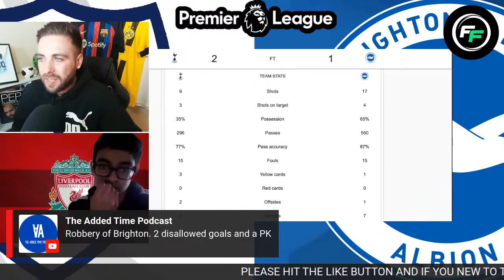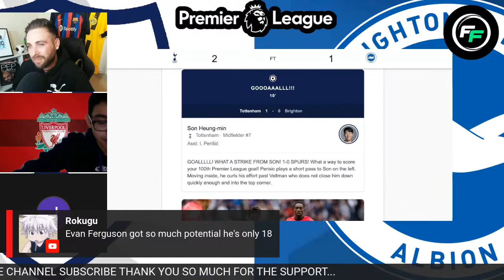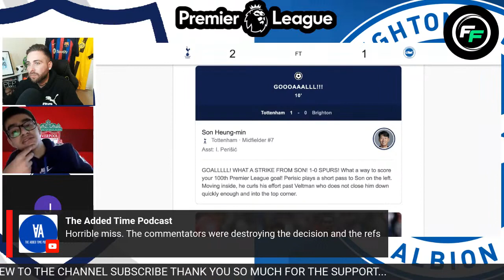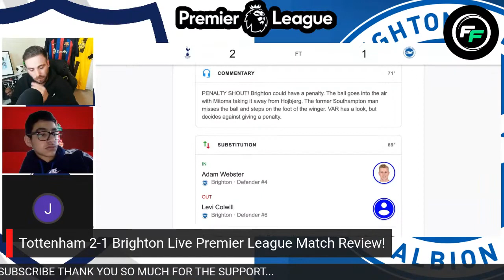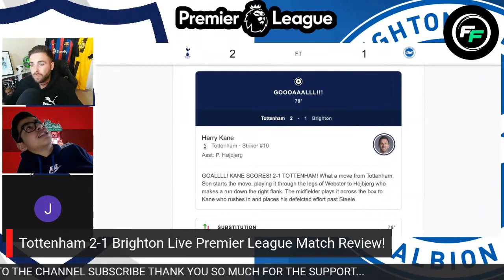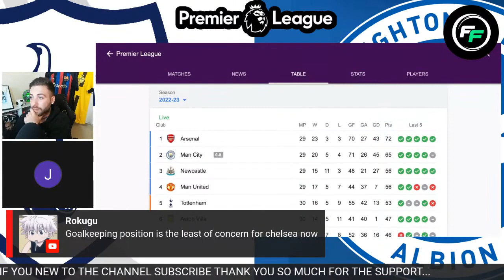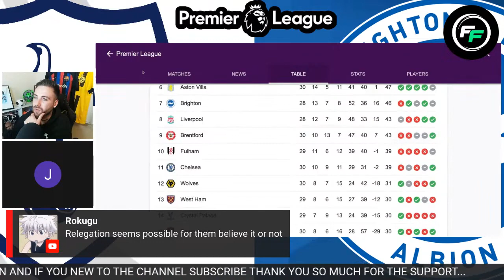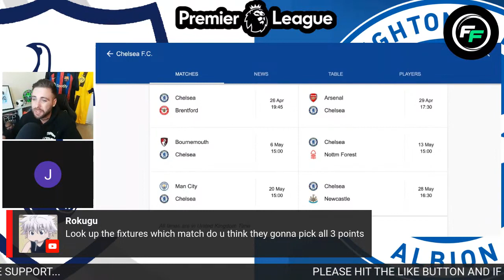Football FerreiraTOTTENHAM 2 1 BRIGHTON MATCH REACTION PREMIER LEAGUE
Live Instant Match Reaction from Tottenham Hotspur Stadium (London) for the game between Tottenham and Brighton Hove Albion, Premier League Match Week 30. Also I will be looking into the other Premier League Games this afternoon including the early kick off between Man United 2-0 Everton, Wolves vs Chelsea, Brentford vs Newcastle United, Aston Villa vs Nottingham Forest, Fulham vs West Ham and Leicester vs Bournemouth. Come and join Football Ferreira for the Match Review…

Premier League Round 30:

Tottenham Hotspur

WOLVES 1-0 CHELSEA LIVE MATCH REACTION | PREMIER LEAGUE LIVE MATCH REVIEW